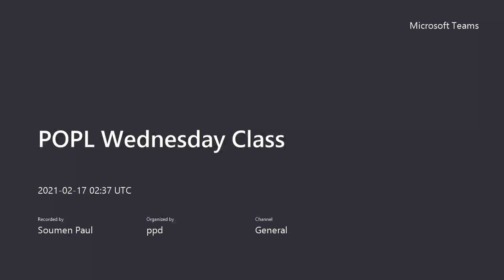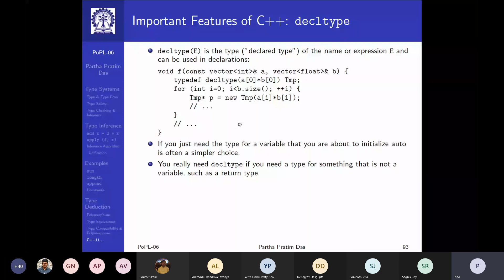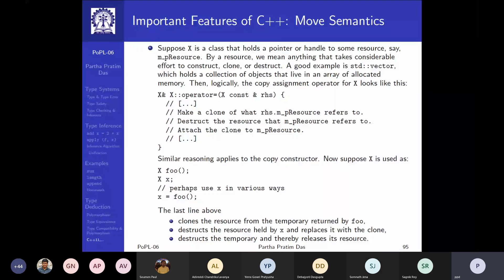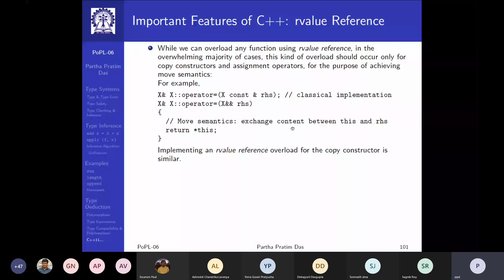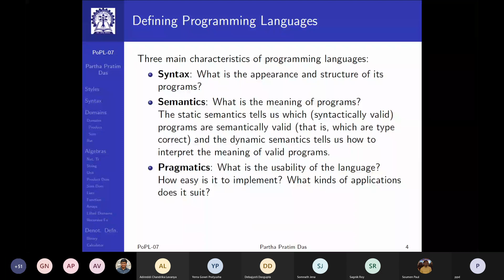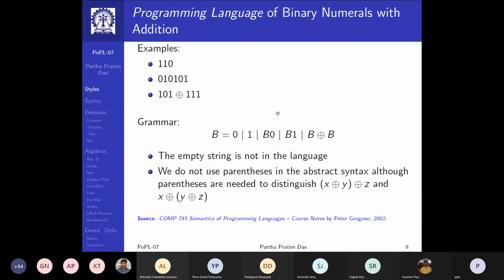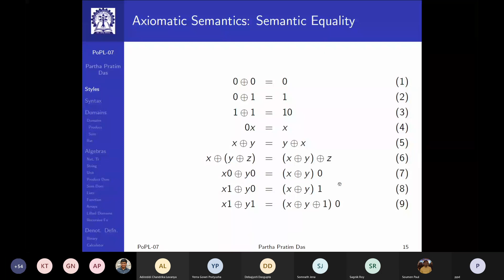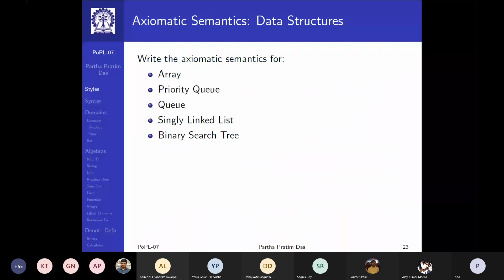Module 6 - Type Systems and Module 7 - Denotational Semantics